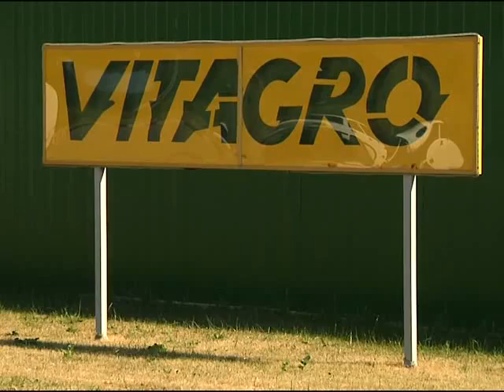ХОДТРК "Поділля-центр" Допомога військовим